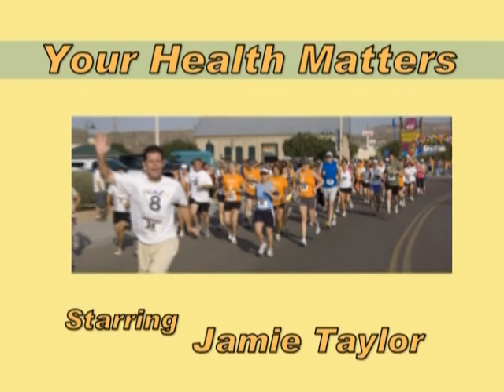Your Health Matters - guest Chris Laird.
yhm   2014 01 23 #2   chris laird   inet